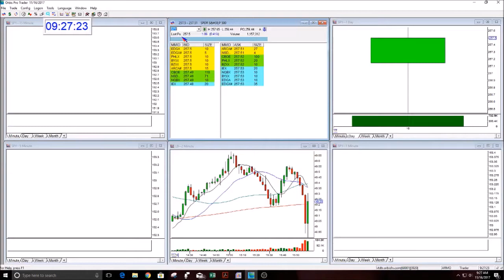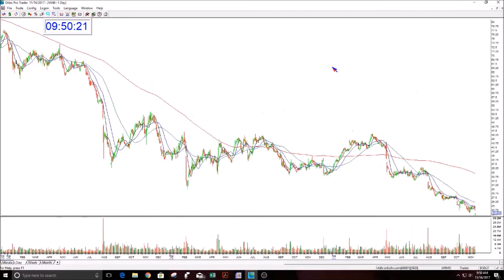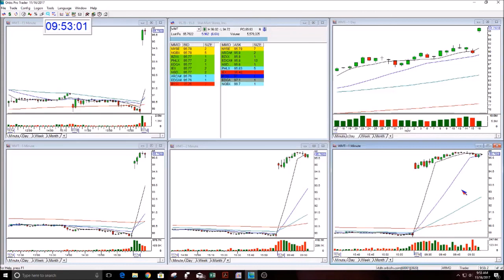The Stock Swoosh Show Live Trading Room 11-16-2017 Part 1